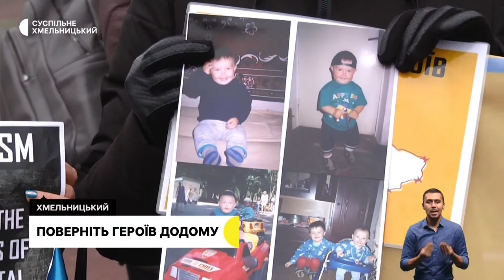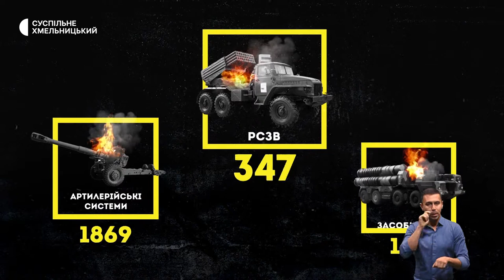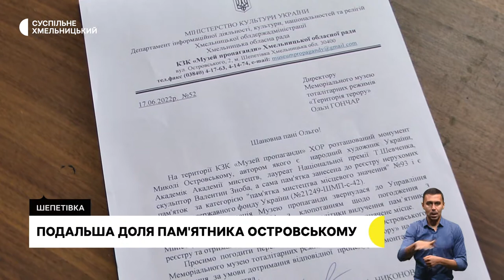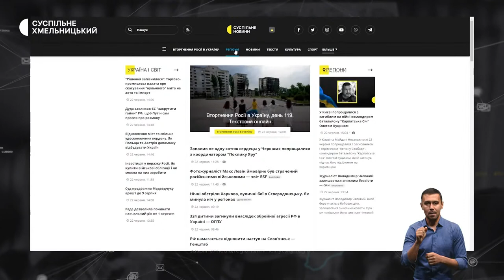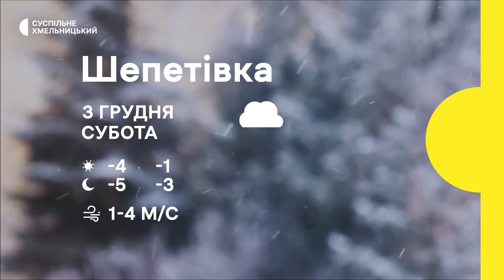Поверніть героїв додому, родинна трансплантація, без Островського | 2.12.22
«Поверніть Героїв додому». Більше трьох місяців хмельничани виходять на безстрокову акцію в підтримку українських військовополонених;
складна та унікальна. У Хмельницькій обласній лікарні вперше провели родинну трансплантацію нирки;
без Островського. У Шепетівці демонтують пам’ятник Миколі Островському. Яка його подальша доля?